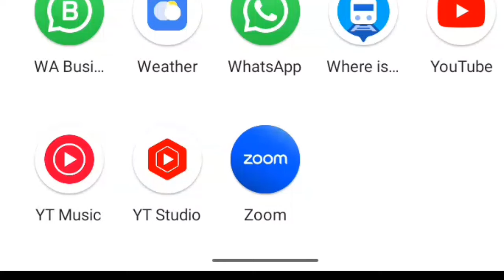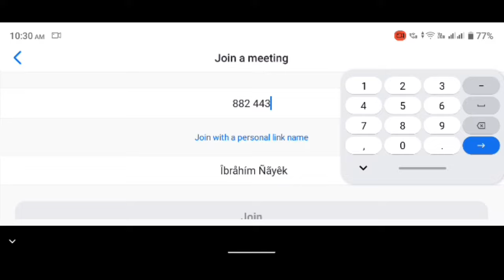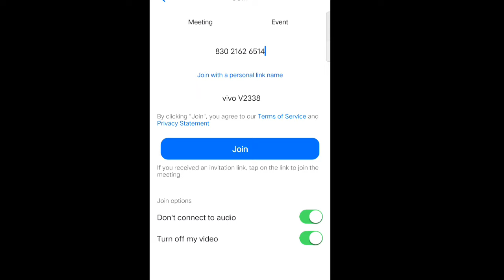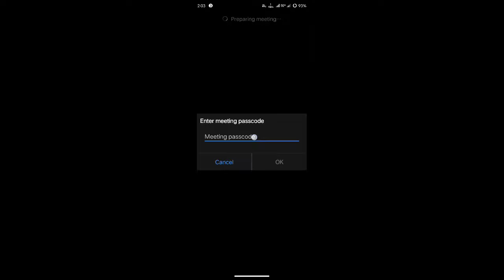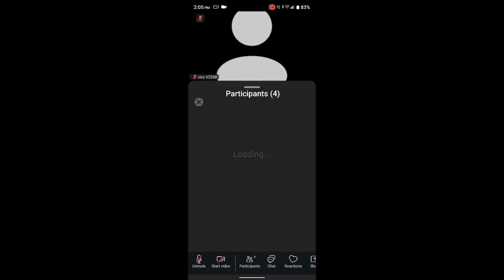Al-Ameen Mission Class 5 to 9 Online Counselling Meeting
আল আমিন মিশনে ভর্তির জন্য যারা পাস করেছ কিভাবে কাউন্সেলিং অনলাইনে zoom অ্যাপস এর মাধ্যমে মিটিং করবে বুঝতে পারবেন না তাদের জন্য এই ভিডিও টা আশা করি শেষ পর্যন্ত দেখলে বুঝতে পারবেন এবং  এবং আপনার কিছু জানার থাকলে গ্রুপ এ জয়েন হন

আমার সঙ্গে কথা বলতে চাইলে only mesej what's app -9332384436